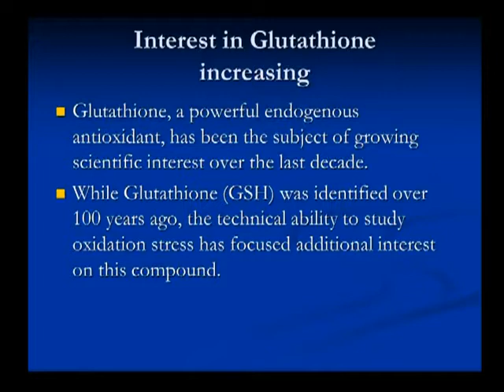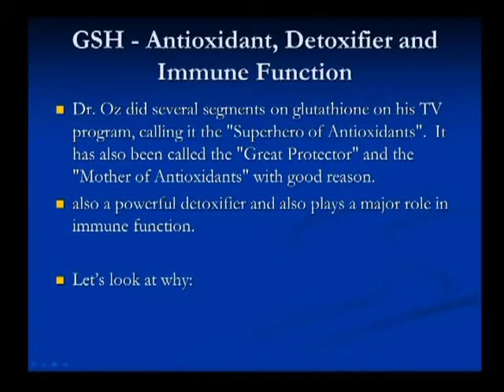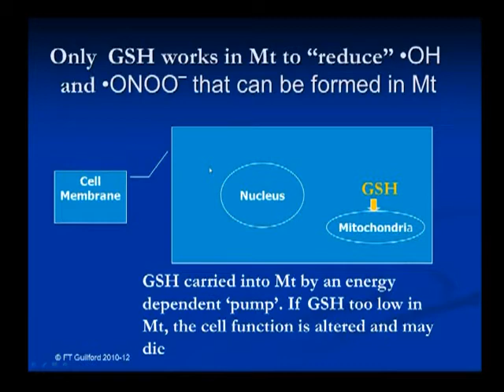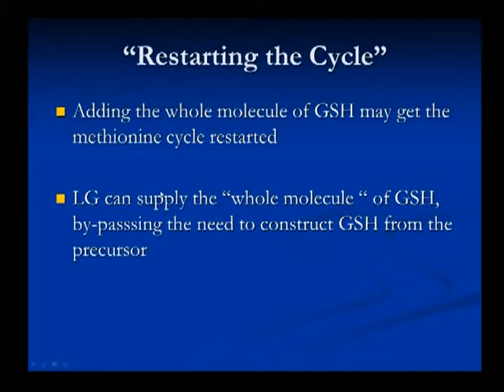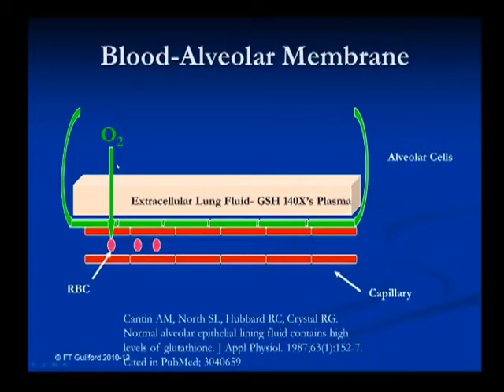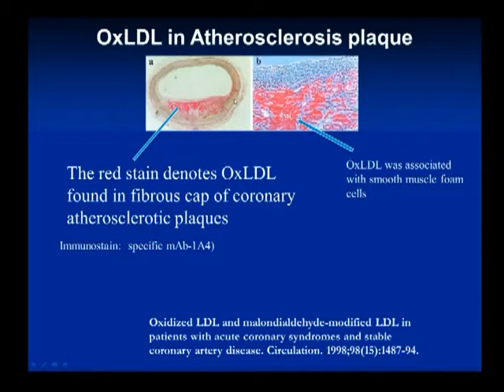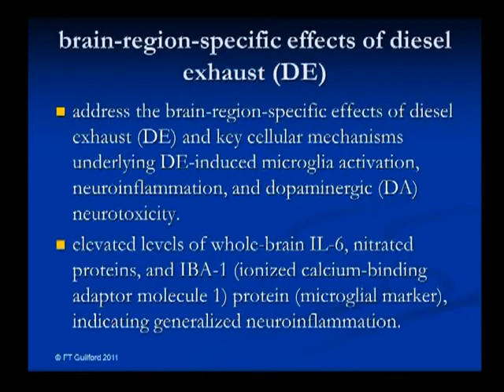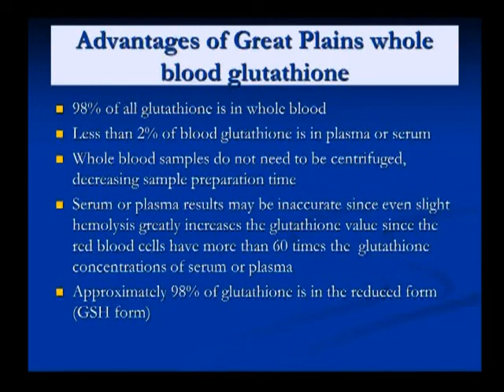What Happens When Glutathione is Deficient by Dr Tim Guilford